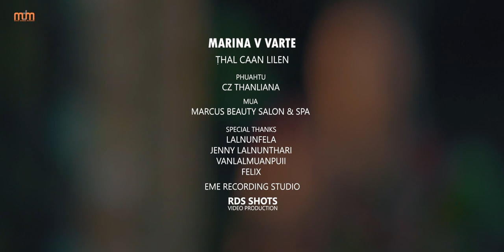Marina Vanhriatpuii Varte- Thal Caan Lilen(Official MV)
He hla hi Lai hla niin Pu CZ Thanliana Lawngtlai phuah a ni. A hla hi mawi ka tiin sak nuam ka ti em em a, he hla phal taka min sak tirtu Pu Thanliana chungah hian ka lawm em em a ni.He hla kan buaipui tan tirh atanga min buaipuitu te zawng zawng chungah lawmthu ka sawi bawk e.
  Pathianin rem a tih chuan kan zo hnahthlâk hla hrang hrang rawn tih chhuah zêl ka tum dâwn a nia.
  Ka channel min ngaih hlut saka, like leh comment bakah min share saktu te zawng zawng chungah lawmthu ka sawia, min lo share sak leh zel tur che u in ka sawm nghal bawk che u a ni..Hla thar hmachhawp ka neih mêk pawh hi a rem chuan kâr loah rawn chhawp chhuahsak leh thuai che u ka tum dawnnia.
  Lalpa'n in zain awmpuiin malsawm zêl che u rawh se.
   "THAL CAAN LILEN"
Phuahtu- CZ Thanliana
Recording- EME Recording Studio (Thangbawiha)
Video- RDS Shot (Mawitea)
 Lâm- Lalnunfela, Jenny Lalnunthari, Felixa leh Vanlalmuanpuii
MUA-Marcus Beauty Salon & Spa Vaivakawn